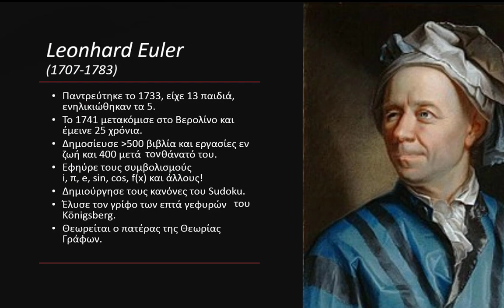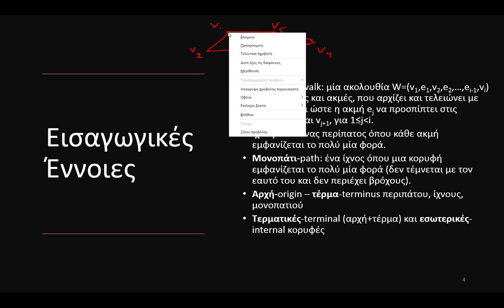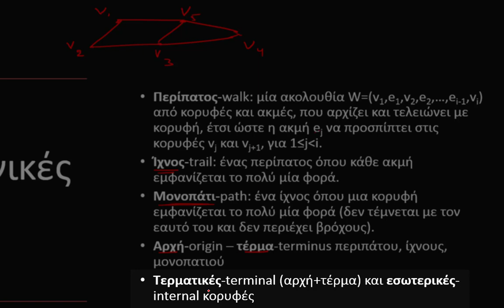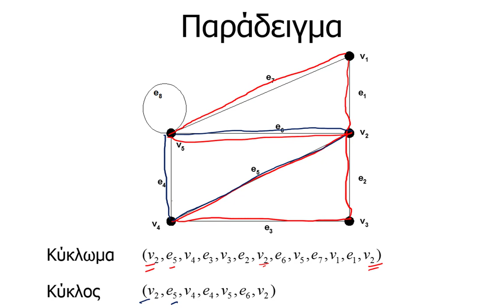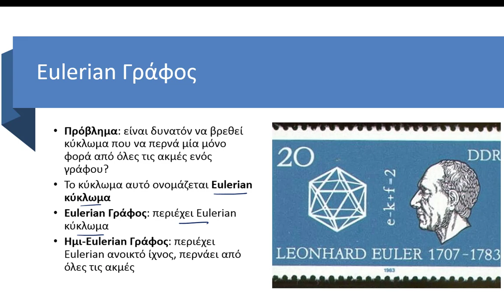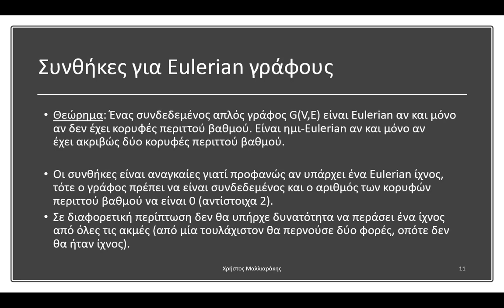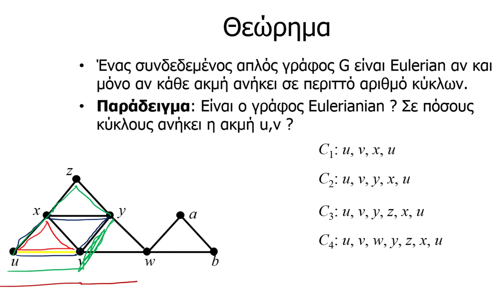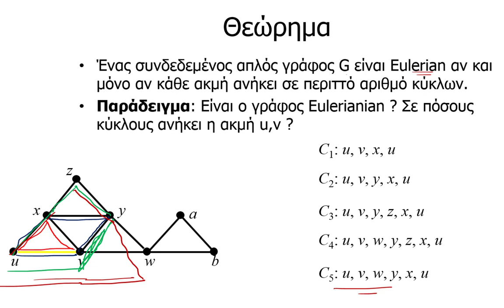1. Γράφοι Euler | Θεώρημα και Γράφος Euler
1. Γράφοι Euler |  Θεώρημα και Γράφος Euler